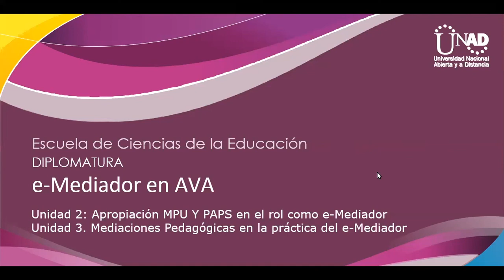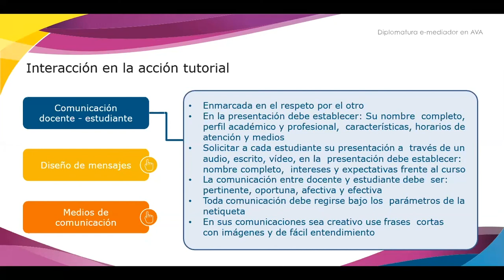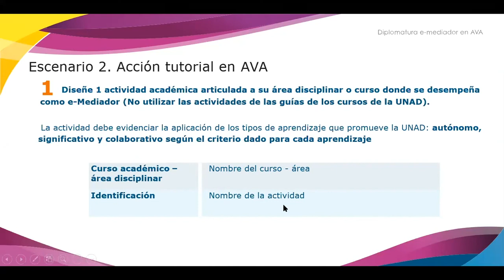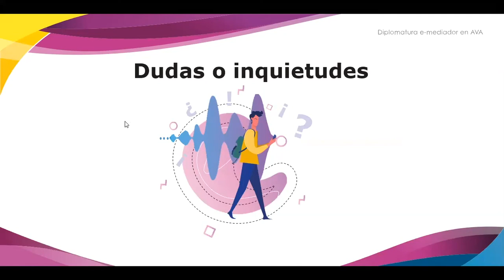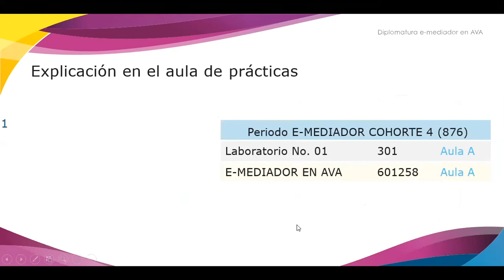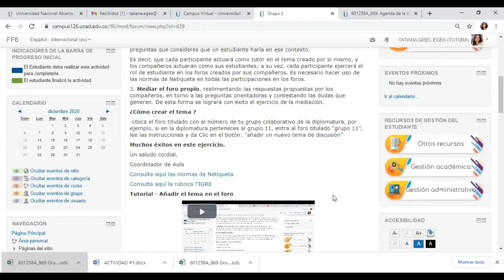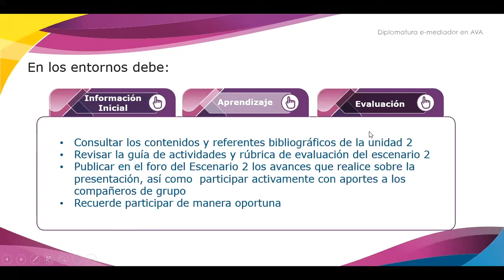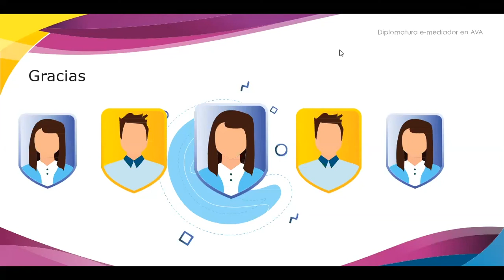Segunda conferencia Unidad 1 y 2 e Mediador en AVA Cohorte 5 periodo 869